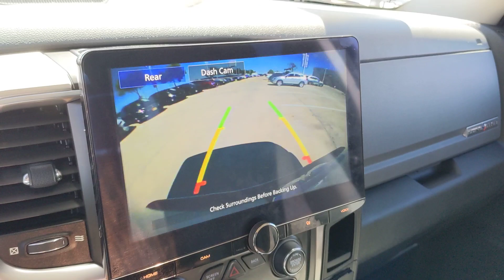2016 Ram 1500 San Antonio, Austin, Houston, New Braunfels, Helotes, TX N240122A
Bright White Clearcoat Used 2016 Ram 1500 Lone Star available in San Antonio, Texas at Gunn Nissan. Servicing the Austin, Houston, New Braunfels, Helotes, TX area.

Gunn Nissan
12838 San Predro

Call Gunn Nissan today-(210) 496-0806, Aftermarket Radio, Lone Star Regional Package, ParkView Rear Back-Up Camera, Quick Order Package 26R Lone Star (Regional).CARFAX One-Owner.Recent Arrival! Odometer is 44086 miles below market average!Come in to Gunn Nissan and check out this 2016 Ram 1500 Lone Star!!Gunn Nissan - Come experience for yourself why we have one of the best reputations in San Antonio!
QUICK ORDER PACKAGE 26R LONE STAR  -inc: Engine: 5.7L V8 HEMI MDS VVT  Transmission: 8-Speed Automatic (8HP70)  Leather Wrapped Steering Wheel  Rear Dome w/On/Off Switch Lamp  Underhood Lamp  LED Bed Lighting  Glove Box Lamp  Bright/Bright Billets Grille  Locking Lug Nuts  Auto Dim Exterior Mirrors  Lone Star Badge  Security Alarm  Power Heated Fold-Away Mirrors  Electroluminescent Instrument Cluster  Overhead Console w/Garage Door Opener  Universal Garage Door Opener  Remote Start System  Full Size Temporary Use Spare Tire  Remote SD Card Slot  SIRIUSXM Satellite Radio  No satellite coverage in Hawaii or Alaska  6 Month Trial (Reg  Required)  Media Hub (SD  USB  AUX)  For Details Visit DriveUconnect.com  Uconnect Access  6 Month Trial (Registration Required)  8.4 Touchscreen Display  Nav-Capable!